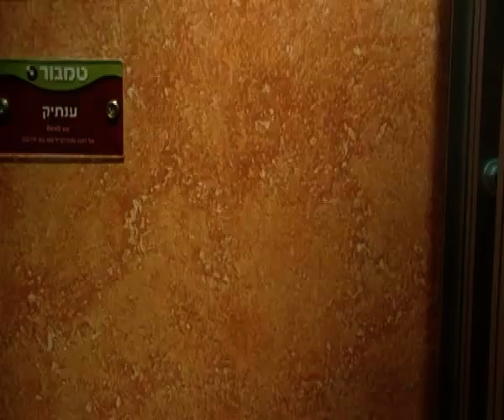5 peintures originales pour vos murs en Israel - Mark Lasry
Decouvrez comment embellir de facon originale vos interieurs en Israel avant pessah
Peinture antique, swedi, peinture a l'ancienne, peinture a l'ancienne
peintre jerusalem

Mark Lasry - Renovation Jerusalem
Devis gratuit sur Jerusalem 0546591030